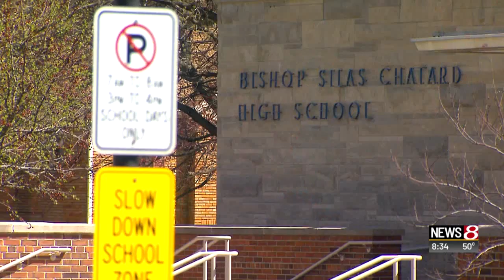Bishop Chatard HS reports 3rd threat in a month